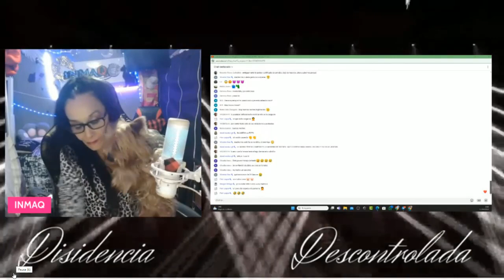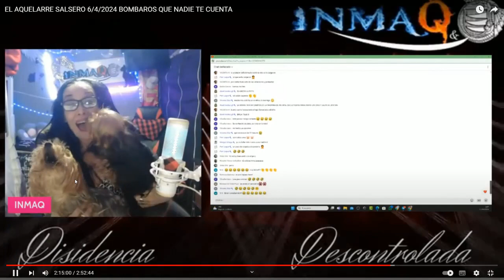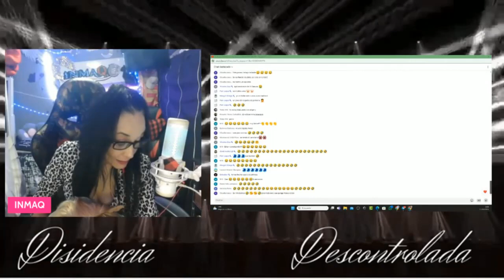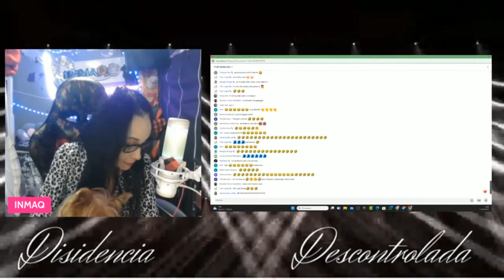AXEL Y ZAR OPINAN SOBRE EL DIRECTO